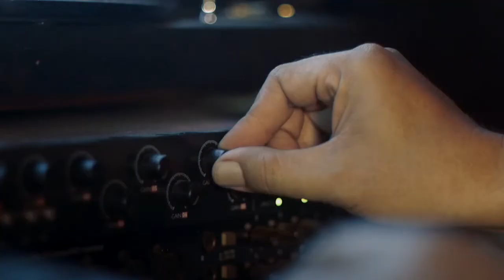KULLUL QULUB Cover by NITA INDRIYANI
Kullul Qulub Cover Nita Indriyani salah satu koleksi Sholawat Terbaik yang sudah sangat di kenal di Masyarakat umum Semoga Menjadikan kita semua orang yang selalu Bersholawat Atas Junjungan kita Nabi Agung Muhammad Saw. dan semoga kita akan mendapatkan Syafaatnya di Dunia dan Akhirat Amiiin..